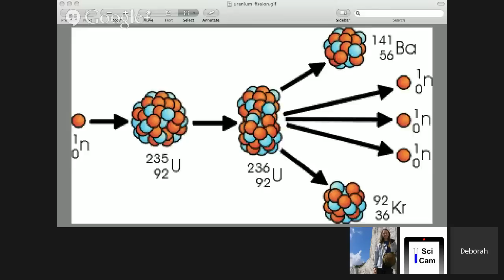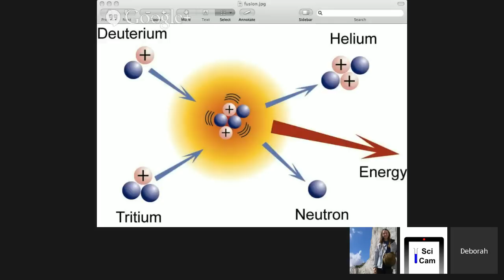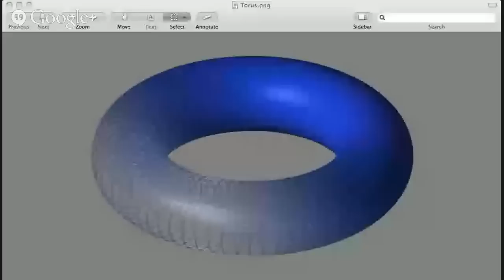Disappearing bees, how to fly and a breakthrough in fusion power - Sci Cam 009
Why are bees disappearing, and why are we worried? Could it be the tobacco ringspot virus? And are diseases that infect honeybees spreading to  bumblebees too?

How do birds, planes and rockets fly? What are the different ways we can fly?

What is fusion power, and why are we excited about it now?

2) The tobacco ringspot virus as a potential cause of Colony Collapse Disorder

4) If you've been inspired to get gardening for our bees, why not take a look at the Royal Horticultural Society's list of plants that are perfect for pollinators for a few ideas!

6) Birds flying in a V time their wing beats to catch the updraft created by the birds in front